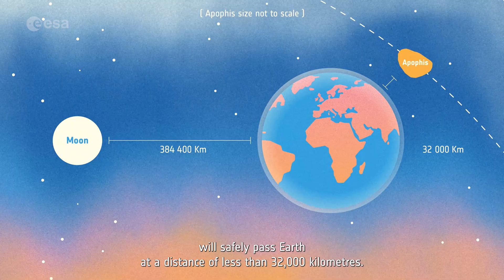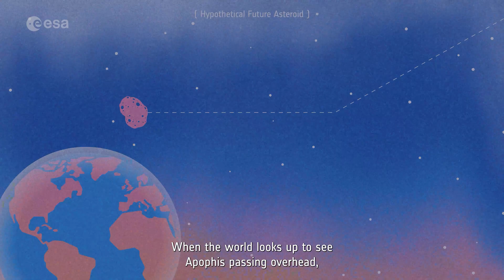Ramses: ESA’s mission to rendezvous with asteroid Apophis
Friday the 13th of April 2029 will be our lucky day.

Apophis, a 375-metre-wide asteroid, will safely pass Earth at a distance of less than 32 000 kilometres. For a few hours, Apophis will be closer than satellites in geostationary orbit and visible to the naked eye from Europe and Africa.

Space agencies have sent a number of spacecraft to asteroids, but we have never had a mission at an asteroid as it sweeps past a planet. This grand natural experiment offers a unique opportunity to study in real time how an asteroid responds to a strong external force – and the European Space Agency aims to have a front-row seat.

To this end, ESA’s Space Safety Programme has proposed the Rapid Apophis Mission for Space Safety (Ramses). If approved, Ramses would launch a year ahead of the Apophis flyby, travelling through space to rendezvous with the asteroid months before its encounter with Earth.

Ramses would use a suite of scientific instruments to measure Apophis’s size, shape, composition, rotation and trajectory as it is pulled and stretched by Earth’s gravity. It would also deploy two smaller spacecraft at the asteroid to study Apophis up-close.

Apophis poses no danger to Earth during the flyby, but an asteroid of this size passes this close to our planet only once every roughly seven thousand years. By seizing this exceptionally rare opportunity to study an asteroid before, during, and after a planetary encounter, Ramses would help us prepare for the day that we may need to deflect a hazardous object on a collision course with Earth.

A cornerstone of the Planetary Defence segment of ESA’s Space Safety Programme, Ramses would demonstrate Europe’s ability to rapidly design, launch and operate a mission to an asteroid of high importance.

When the world looks up to see Apophis passing overhead, Ramses could be flying alongside, uncovering the secrets of the Solar System’s ancient building blocks, and helping us learn how to protect our planet from any that come too close for comfort.

Credit: European Space Agency (ESA)